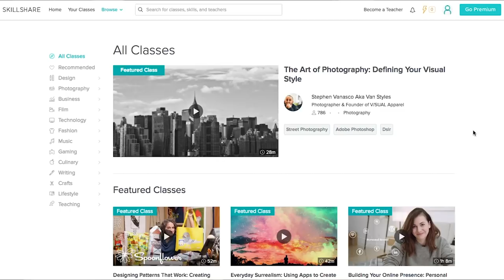Do You Need to go to Film School?